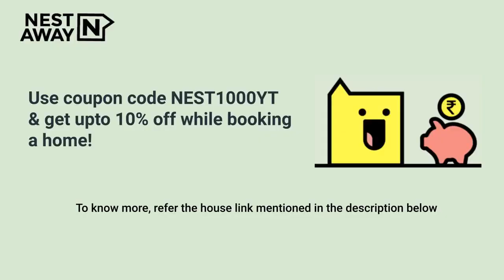1 BH Shared Room on rent in Pune | Talwade | Men | No Brokerage | 7406134488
1 BH Shared Room on rent in Pune | Talwade | Men | No Brokerage | 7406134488

Here is a video tour of the Nestaway House - 332932 located at Jyotiba Nagar, Talwade, Pune. This house is ideal for men looking for a shared room on rent in Talwade, Pune.

It is a Semi furnished house with a Spacious Living Area, Modular Kitchen and Highly Ventilated Property, Security, Wardrobe and has a Common Bathroom.

Room - 00:00
Bedroom - 00:26
Common Bathroom  - 00:49
Nestaway Offer : 01:12

Property is close to Aadesh Engineering